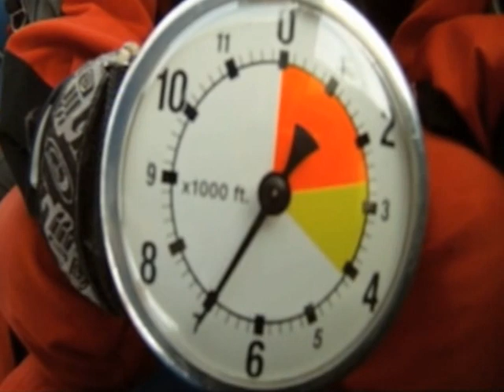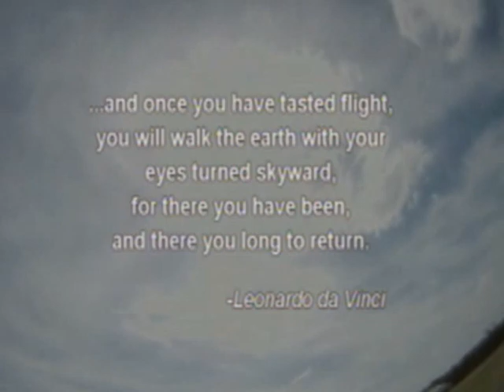SKYDIVE - MIKE ADANK